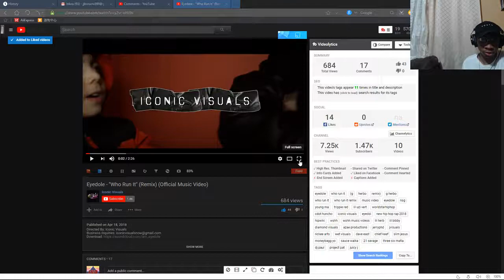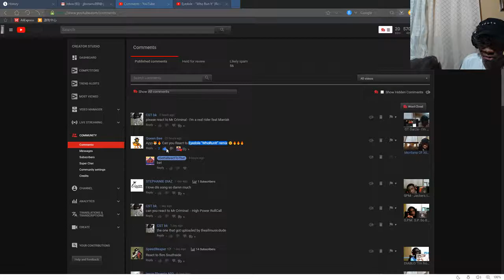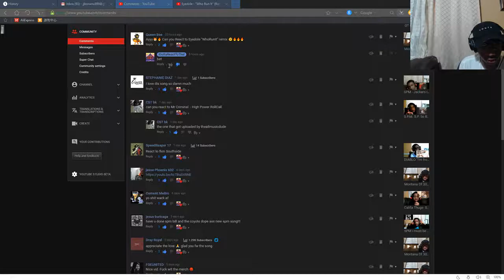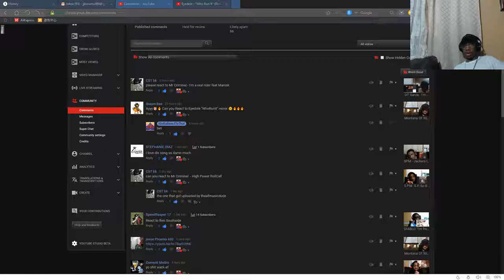Eyedole - "Who Run It" (Remix) (Official Music Video) REACTION!!!